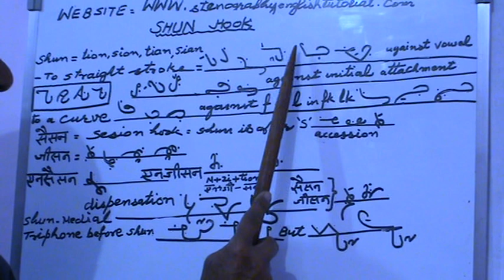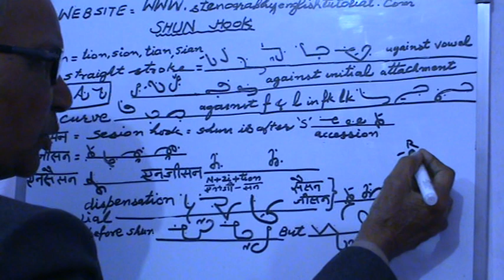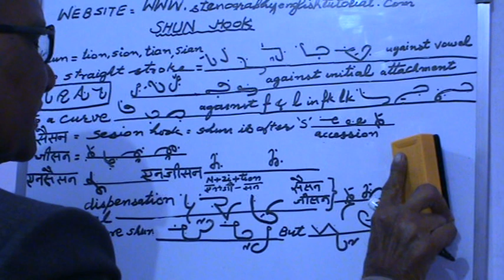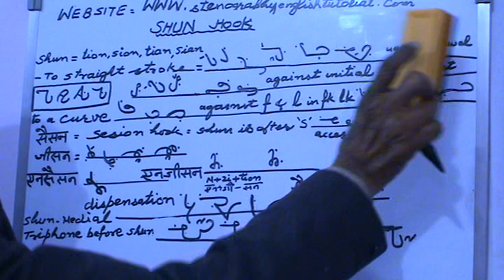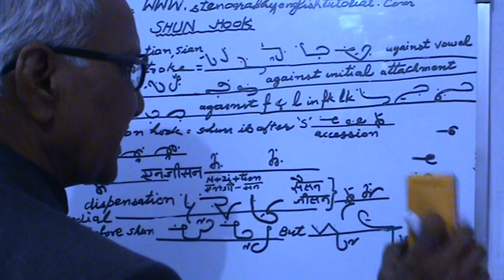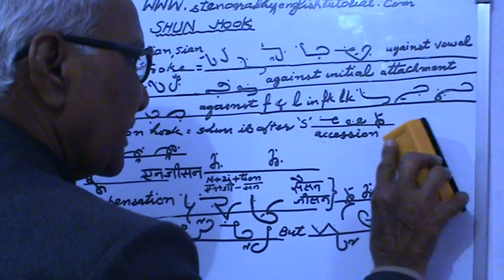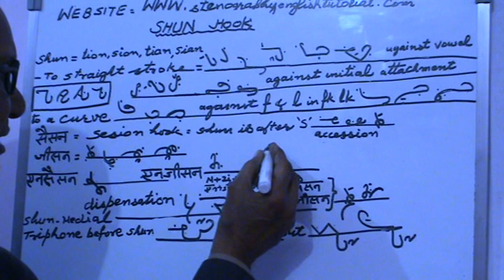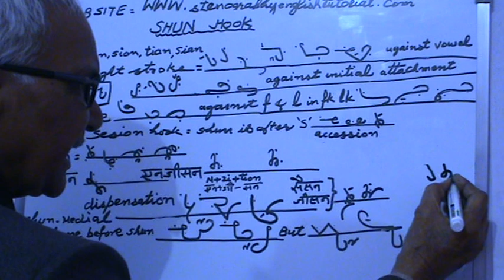Steno. Eng. Shun Hook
Stenography English Tutorial for everyone
Shun, Session and Zision Hooks